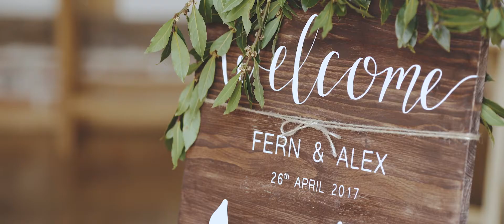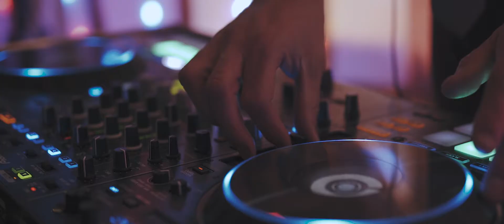Teaser Trailer - Fern & Alex // Bruisyard Hall, Suffolk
Teaser Trailer for Fern and Alex who married on 26th April 2017 at Bruisyard Hall in Suffolk, England.  As their wedding cinematographers we were so thrilled to be able to cover their lovey, touching and heartfelt countryside wedding.